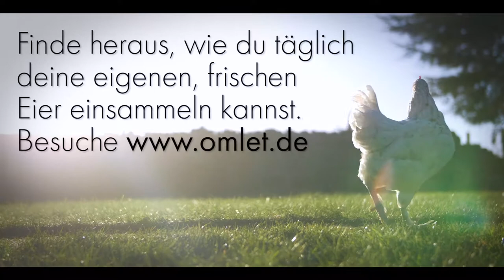Eggnog short Germany